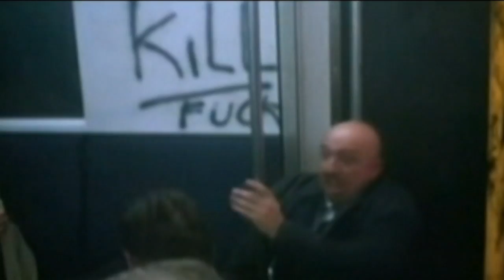Terry Carter Acting Showreel 2011.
Here is some of Terry Carter's acting and charactor work done throughout
the years.  Is a tad long but hopefully watchable. Seems to be a slight audio delay at the end of the showreel.